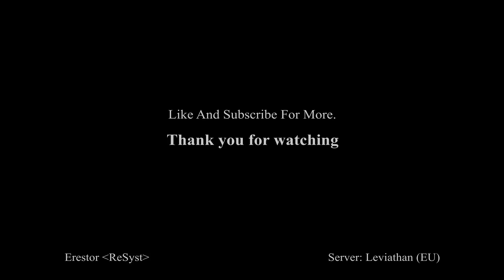Archeage Nuimari Siege :Dreambreaker